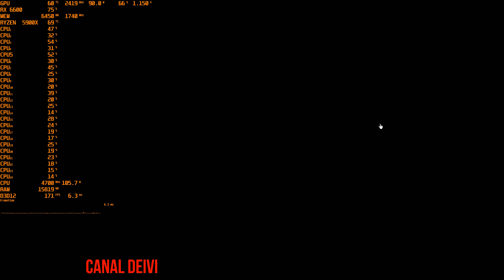Red Dead Redemption 2 RX 6600 + R9 5900X + 32GB RAM CL16 Teste/Gameplay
Gameplay do Game - Red Dead Redemption 2
Resolução 2.5K 2560x1440 pixels
Média FPS
Preset Hardware Unboxed - Perfil Otimizado
Gráficos
Qualidade das Texturas                             Ultra
Filtro Anisotrópico                                      x16
Qualidade da Iluminação                          Médio
Qualidade de Iluminação Global              Alto
Qualidades das Sombras                          Alto
Qualidade das Sombras Distantes          Alto
SSAO                                                             Ultra
Qualidade dos Reflexos                             Médio
Qualidade dos Espelhos                            Ultra
Qualidade da Água                                     Médio
Qualidade da Volumetria                           Médio
Qualidade das Partículas                          Ultra
Qualidade da Tesselação                          Ultra
TAA                                                               Alto
FXAA                                                             Não
MSAA                                                            Não
Gráficos Avançados
API Gráfica                                                    DirectX 12
Resolução Volumétrica Próxima               Baixo
Resolução Volumetrica Distante               Médio
Qualidade da Iluminação Volumétrica      Alto
Resolução de Raymaching Volumétrico    Sim
Qualidade da Iluminação de Párticulas     Médio
Sombras Suaves                                            Alto
Sombra da Grama                                         Médio
Sombras Longas                                           Sim
SSAO Tela Cheia                                            Não
Qualidade da Refração da Água                Médio
Qualidade dos Reflexos da Água               Alto
Qualidade da Física da Água                      50%
Escala de Resolução                                    Não
Nitidez de TAA                                              100%
MSAA Reflexos                                             x2
Nível de Detalhe da Geometria                   60%
Nível de Detalhe da Grama                          40%
Qualidade das Árvores                                 Ultra
Qualidade do Mapeamento de Oclusão Paralax   Ultra
Qualidade dos Decalques                                         Ultra
Qualidade da Pelagem                                               Alto
Tesselação em Árvores                                             Sim
Processador AMD Ryzen 9 5900X - 12 Núcleos e 24 Threads
Memoria RAM CORSAIR VENGEANCE PRO RGB 32 GB (2X 16GB) 3200MHz DDR4 CL16
1 HD Seagate BarraCuda 2TB 7200RPM Sata 3 64MB Cache SATA 6Gb/s
1 HD Externo Seagate 8TB USB 3.0
Web Câmera  Onn. com Autofoco e Microfone Embutido 2.5K 1440 pixels
Fone Beyerdynamic DT 990 PRO Open-Back Stereo Construction, com fio (80 Ohm, Grey)
Suporte para Volante, Base de Pedais e Marcha de Metal da VEVOR